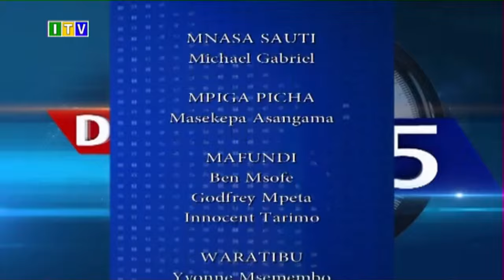🔴DAKIKA 45 NA PROF. IBRAHIM LIPUMBA, Agosti 07, 2023